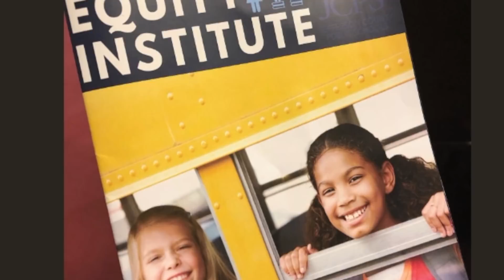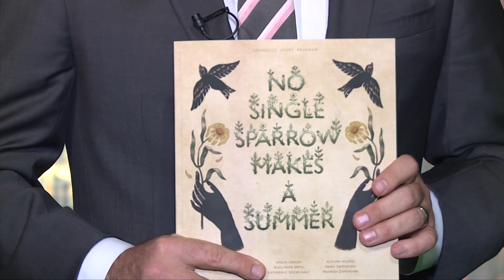JCPS Weekly Wrap Up – October 12, 2018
Superintendent Marty Pollio gives updates for the week of October 12, 2018 during his Weekly Wrap Up for Jefferson County Public Schools.